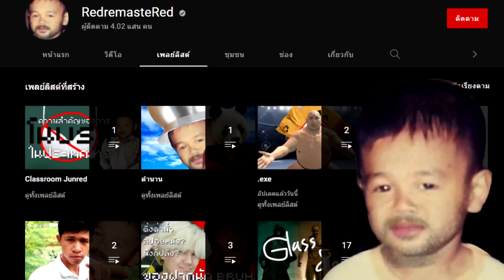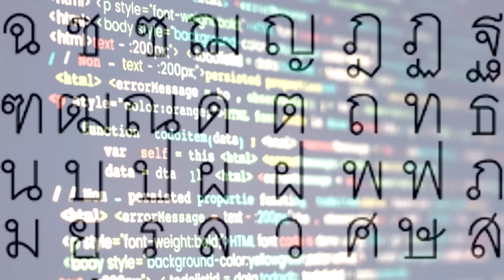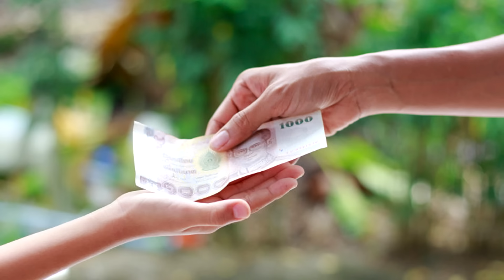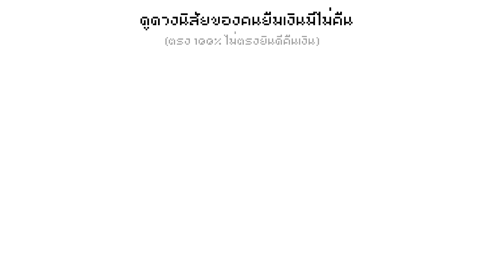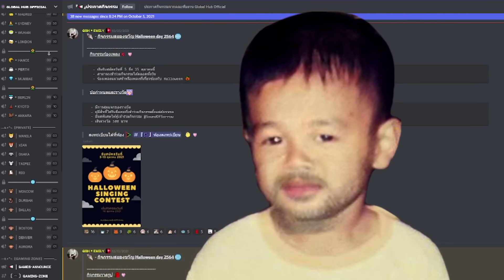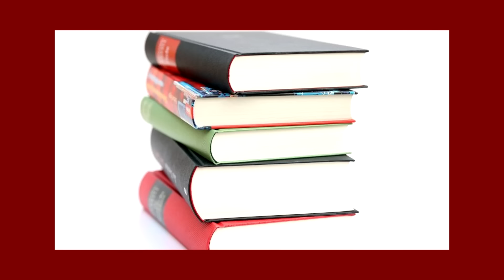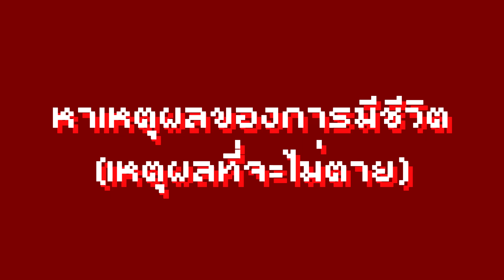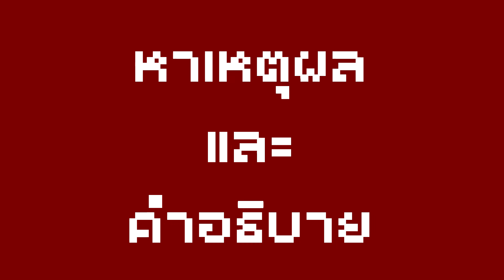วิธีการเห็นคุณค่าของชีวิต.mov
ถ้าเกิดรู้สึกว่าชีวิตมันน่าเบื่อ มันไร้ความหมาย ไม่มีเหตุผลที่จะต้องทรมานต่อไป มาถูกทางละครับ

- หากมีความสนใจก็สามารถเข้าร่วมได้ที่ เซิร์ฟเวอร์
 Global Hub Official   ผ่านลิงค์ที่อยู่ด้านล่าง !!

0:00 Intro
2:09 ข้อที่ 1 : เรียนรู้สกกิลให้เยอะที่สุดเท่าที่จะทำได้
5:06 ข้อที่ 2 : หาเหตุผลและคำอธิบายกับทุกสิ่งทุกอย่าง
8:16 ข้อที่ 3 : การพัฒนาตัวเองและการเพิ่มจำนวน
11:16 ข้อที่ 4 : หาเหตุผลของการมีชีวิต (หรือเหตุผลที่ยังไม่ควรตายตอนนี้)
12:40 ข้อที่ 5 : สนุกกับการใช้ชีวิต